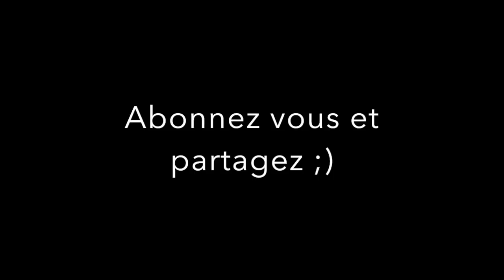TUTO NAIL ART débutante l Coeur chromé l Yournails International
Dans cette vidéo je vous montre comment réaliser un coeur chromé avec les vernis semi permanent FREEDOM et poudre chrome Yournails International.

C'est un nail art très simple à réaliser pour les débutantes.

Mes formations pro • dans la partie formations
MUSIQUE
LES PLUS DE MES FORMATIONS:
DES QUESTIONS?